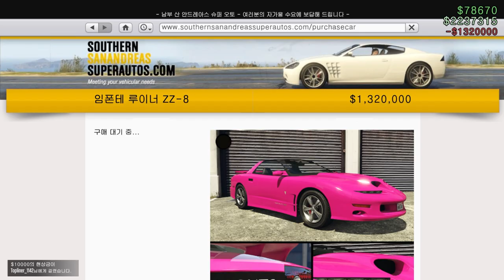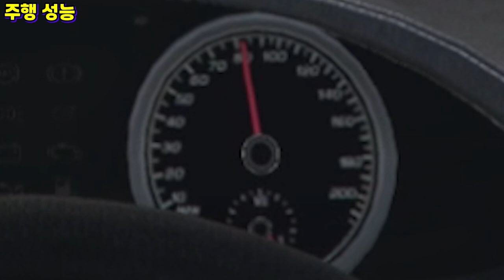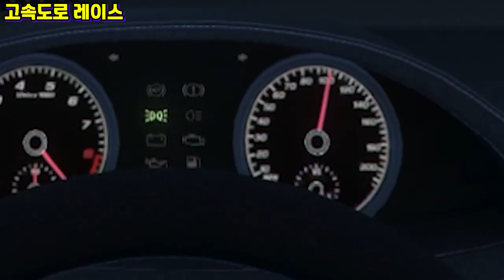이건 안 볼 수가 없지 (GTA5 임폰테 루이너 ZZ-8 리뷰)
GTA5 임폰테 루이너 ZZ-8 리뷰
4세대 후기형 폰티악 파이어버드 트랜스 앰 램 에어